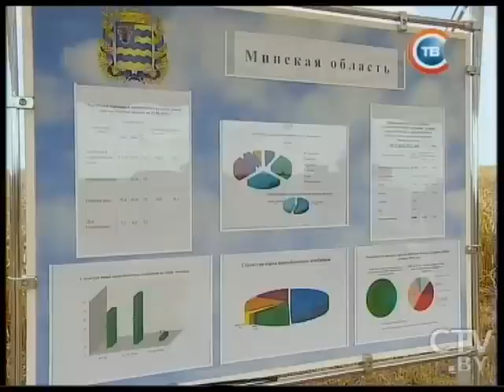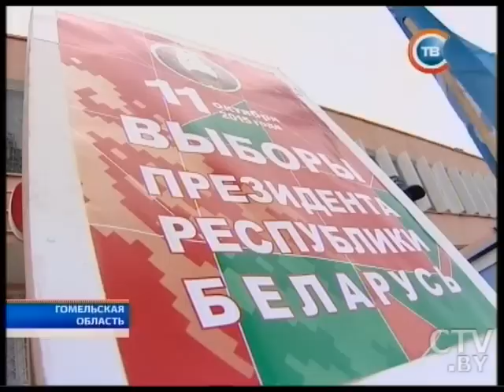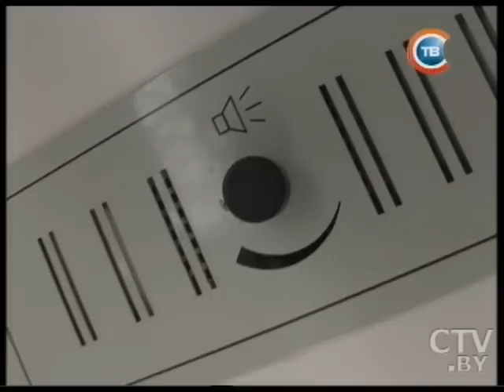"Неделя" 02.08.2015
Александр Лукашенко требует разобраться с формированием розничных цен на плодоовощную продукцию
Жизнь Донецка: вера в лучшее на фоне каждодневных обстрелов, «гуманитарки» и зарплаты в 80 долларов
Выборы Президента Беларуси-2015: как проходит сбор подписей в деревнях и в чем главное отличие этого процесса от города
Андрей Ковхуто: В Беларуси разведано более 7,5 млрд тонн калийных солей
Эксперимент СТВ в День железнодорожника: поездка с проводниками скорого фирменного поезда Минск – Киев
Александр Лукашенко: Важнейшая задача в строительной отрасли – выгодно продать и обеспечить возврат валютной выручки в страну